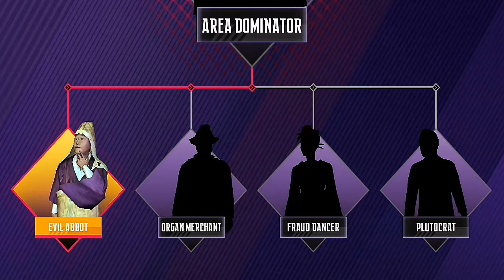Memanah secara diam diam | Ninja's Creed Indonesia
Harus diam diam nih memanahnya agar tidak ketahuan dan bisa dibunuh. Akurasinya juga harus bagus biar bisa langsung mati. Jadi di game ini akan menjadi ninja tapi dengan menggunakan panahan. Game ini juga ada banyak misinya tempatnya bisa dimana saja.

Edit : Kinemaster
Record : XRecorder